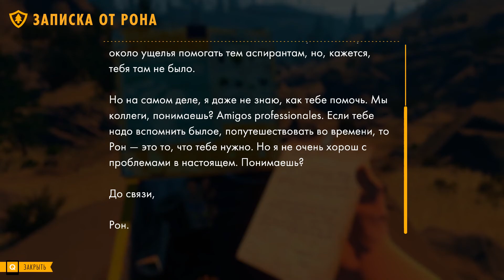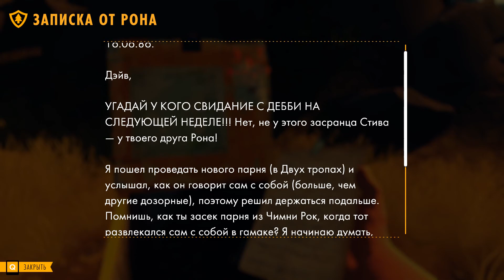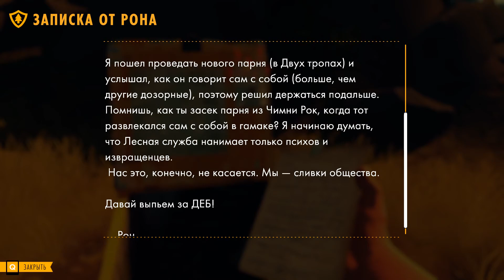Firewatch - Часть 2. Движение по следу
Прохождение игры Firewatch. Игра полностью на русском